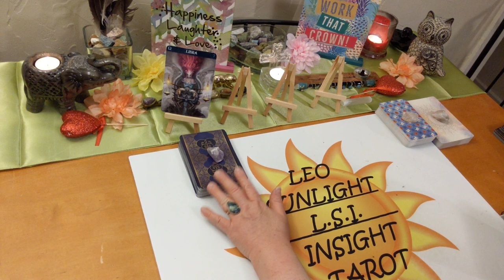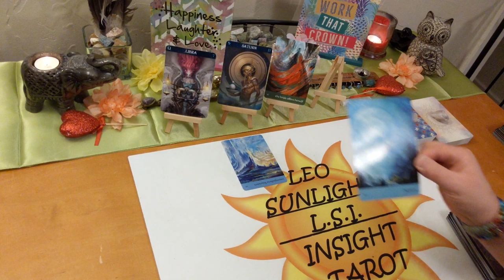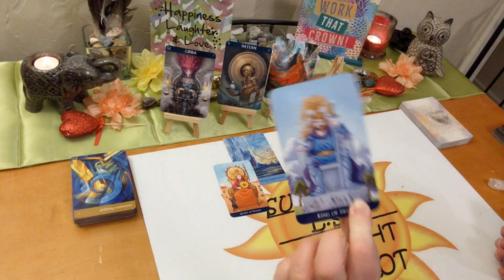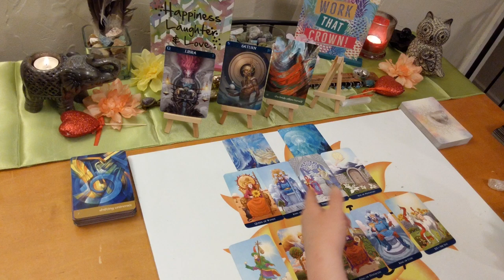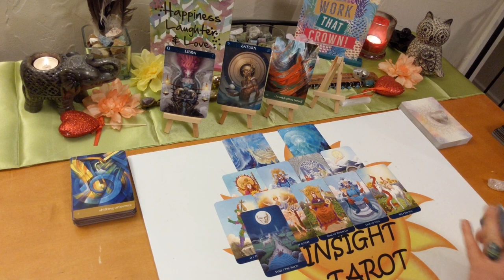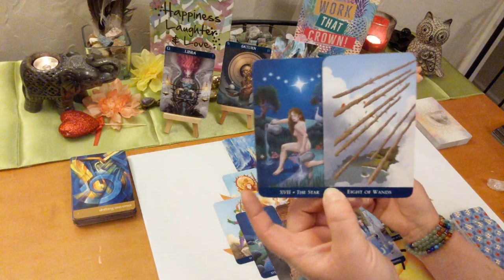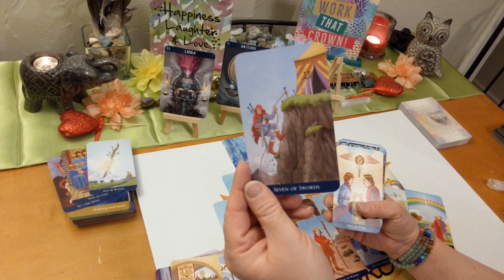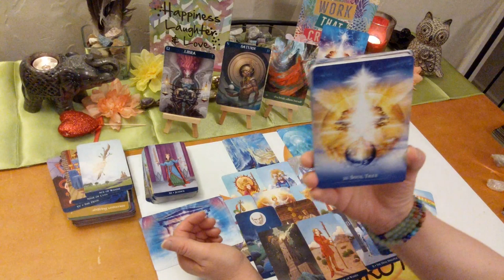Libra Love Tarot ~ May 2020 *Moving Forward Quickly, Shock to Others*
♎Libra♎ Monthly Love Connection Tarot & Oracle Card Reading. Current energy between you & them A look at your love connection situation. This has to be an actual connection of some kind.